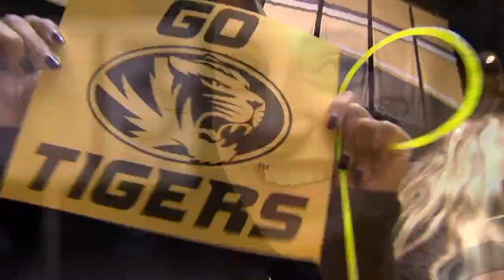POST MEET REPORT: Mizzou Gymnastics falls short to LSU Friday night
POST MEET REPORT: Mizzou Gymnastics loses to LSU after a close scoring night, 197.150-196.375. This is a production of Mizzou Network.